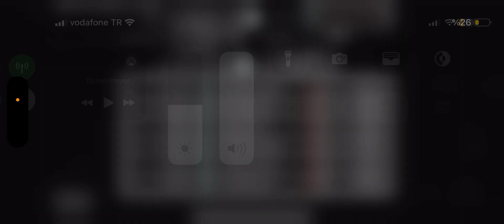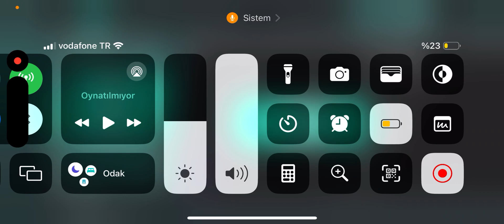Among Us oynuyorum çok güzeldi Imposter çıktık ￼